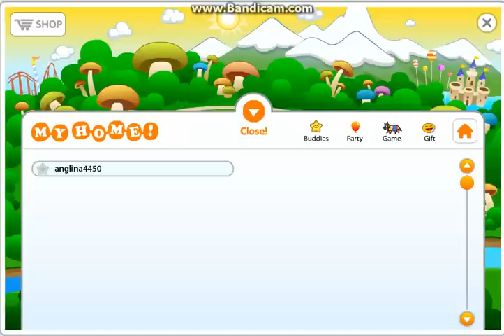how to get a billion ecoins on fantage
No bwd comments!